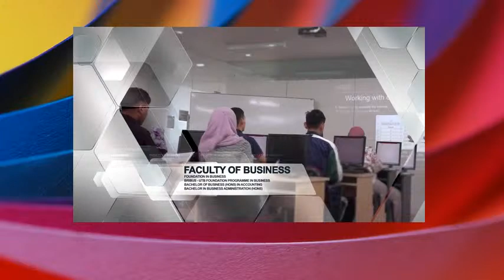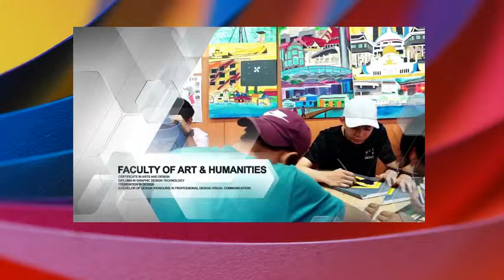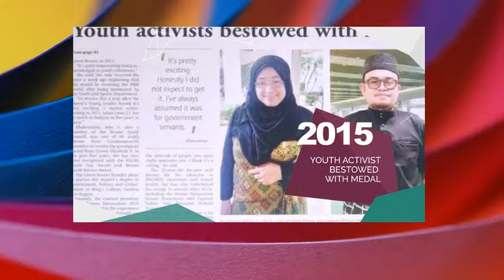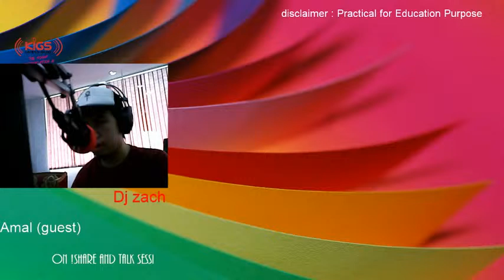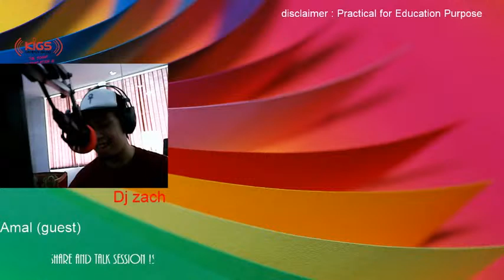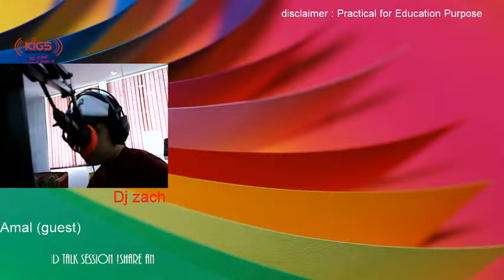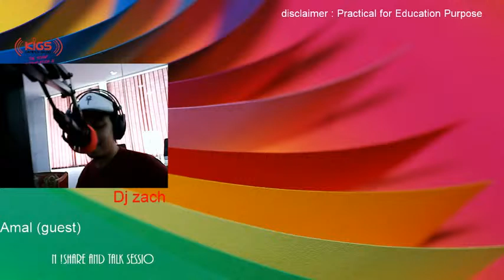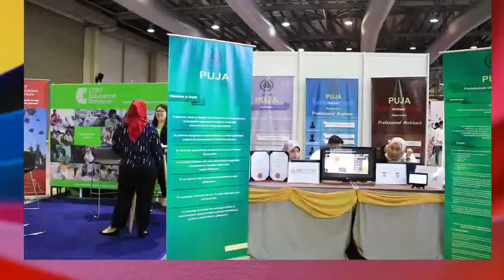KIGS Campus Radio Live!!!